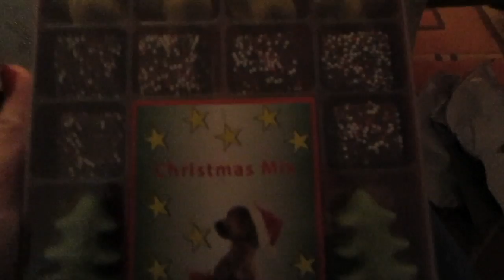FINAL DAY | Vlogmas Day 24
YEAH! Christmas is here!
That means lots of food and presents and being with your family. :-) I love it! Hope you enjoy my last Vlogmas vlog!
Merry Christmas!

The songs I used are:
Christmas Song by Vitamin P
Birthday Cake by Jahzzar